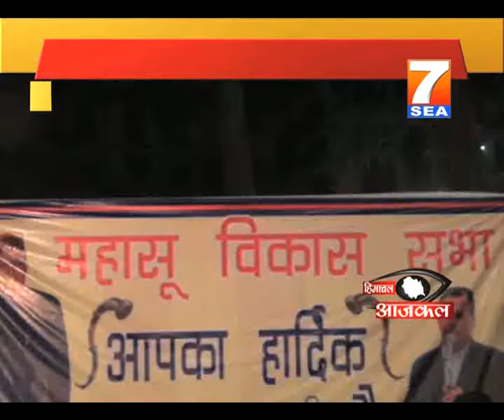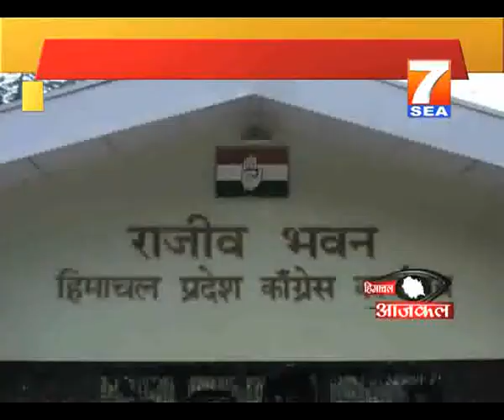7SEA Himachal Aajkal News 10 july 2012 part 1